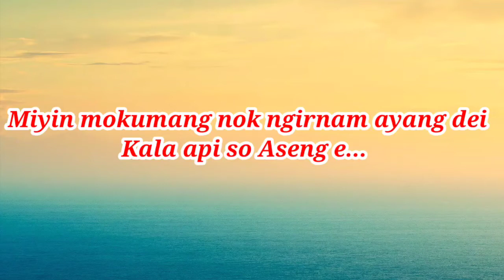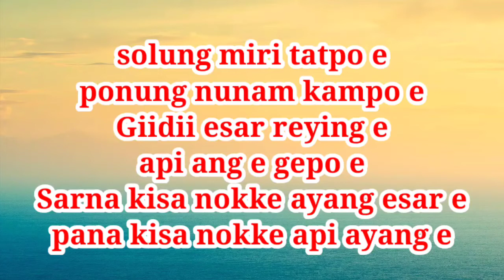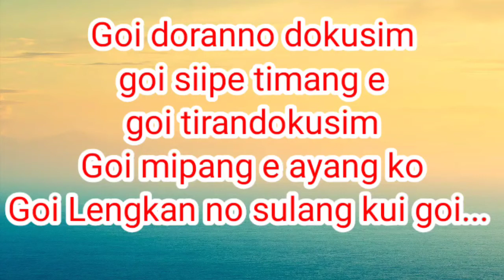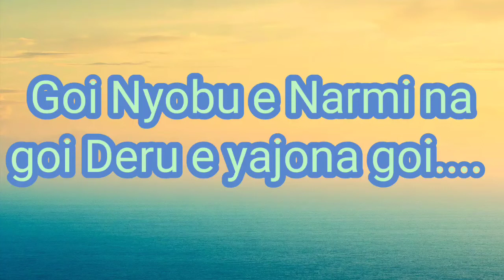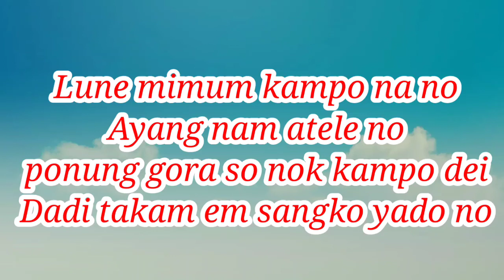Lune mimum kampo na no Lyrics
Singer: Kaling Taloh
Guiterist:Libom Tali
Lyric:Tatin bokoh
Lyric editing by:Obyak moyong official